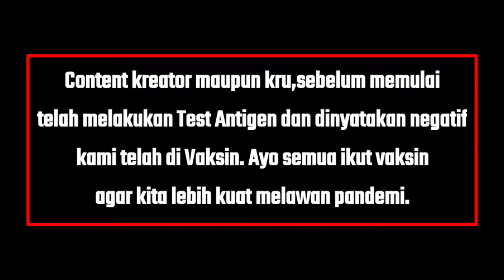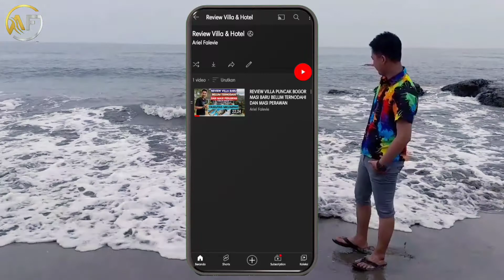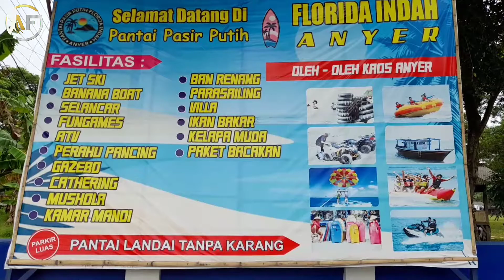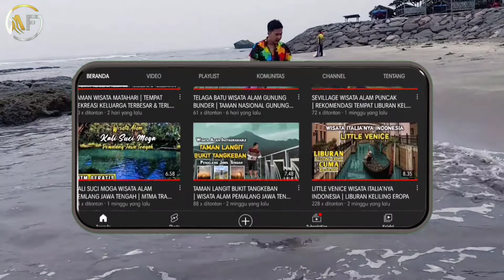PANTAI FLORIDA ANYER TERBARU | WISATA PANTAI DI DAERAH ANYER - SERANG - BANTEN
Hallo sahabat AF Fantastic, kali ini AF lagi berada dikawasan Wisata Pantai Anyer Banten. Ada beberapa Pantai yang akan AF hadirkan buat kalian semua, yg pasti Rekomended banget deh buat kalian kunjungi. Untuk yg pertama nih AF hadirkan keindahan Pantai Florida Anyer Banten.

Untuk video tempat wisata dan pantai lainnya Sahabat AF bisa klik link dibawah ini.

Lagu di dalam video ini

Terima kasih sudah menyaksikan video AF kali ini, saksikan terus video AF selanjutnya setiap Hari Selasa & Jum'at jam 17.00 WIB. 🙏